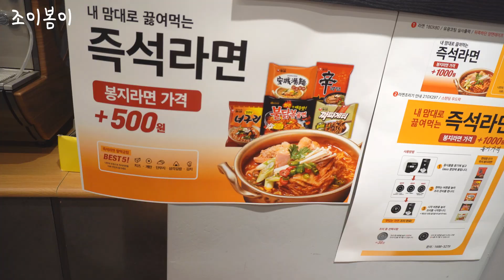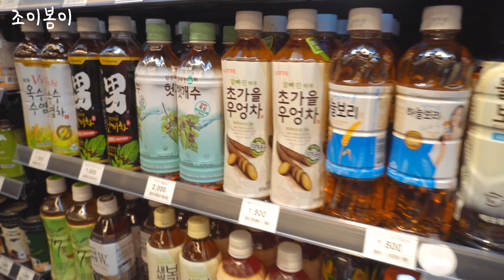편의점에서 라면먹는거 구경하는 강아지들